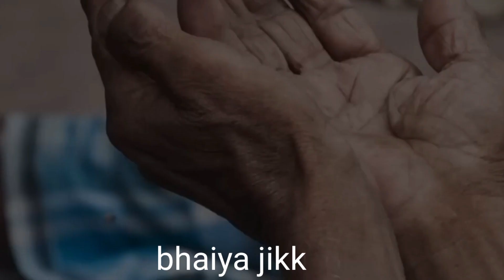पाकिस्तानी सारे आम उतारे मचा बावल | Saudi Arab action on Pakistan